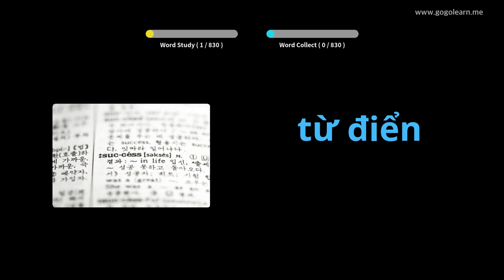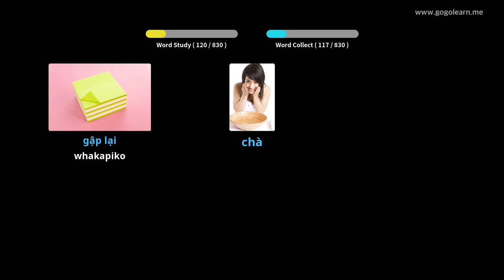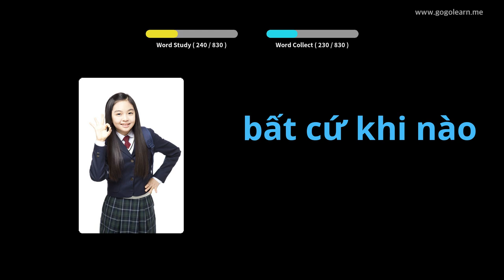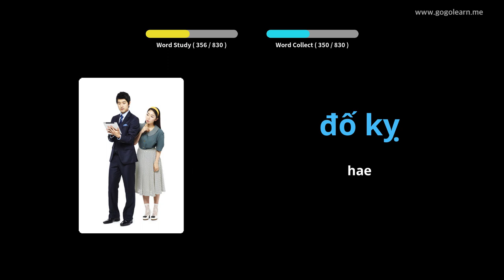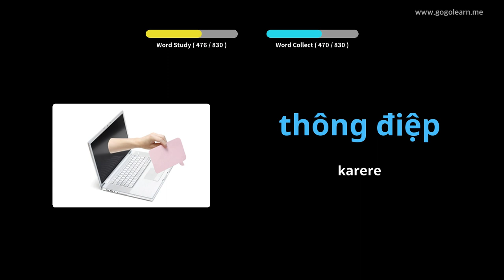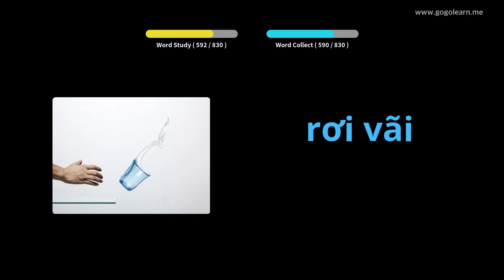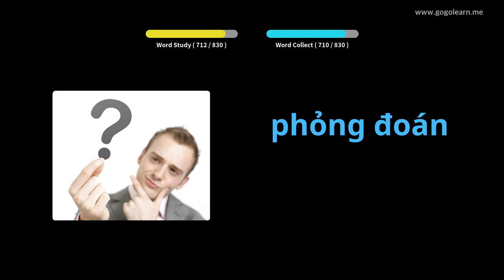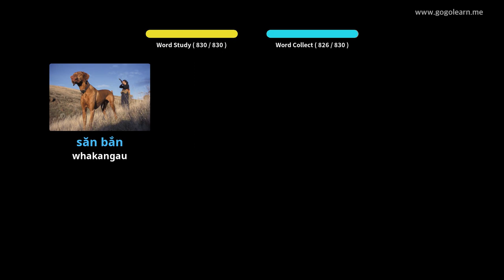Whakarongo Kupu Aukatiini Vietnamese I te wa e moe ana | Golearn